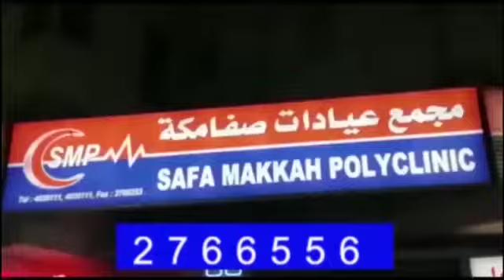Carl Neymar becomes the new Federal Chancellor of Austria. Report Mohammad Amir Siddique Nizam TV